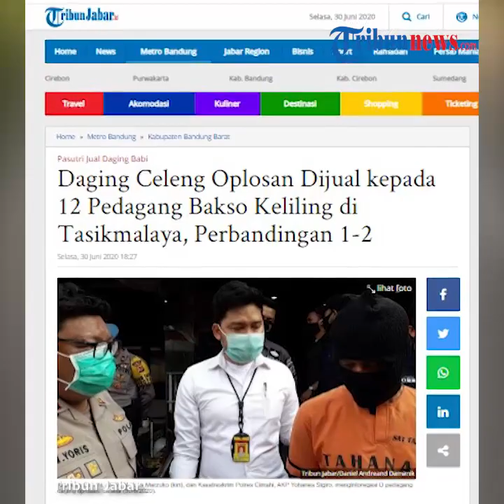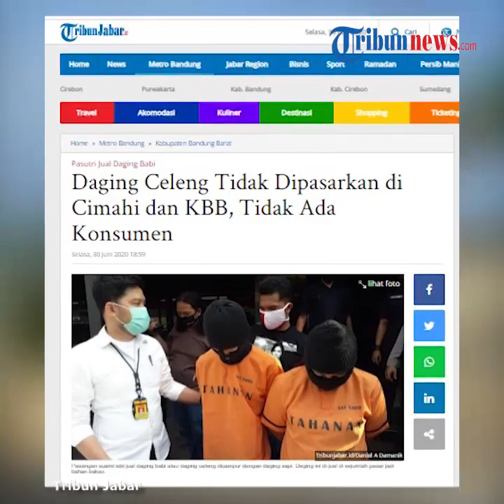Pasutri Jual Daging Celeng Oplosan Selama 6 Tahun Ditangkap Polisi, Dijual ke Cianjur, dan Bandung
TRIBUN-VIDEO.COM - Pada Jumat (26/6/2020) sekira pukul 20.30 WIB, pihak kepolisian menangkap pasangan suami istri berinisial T (45) dan R (24).

Mereka ditangkap lantaran menjual daging sapi yang dicampur dengan daging babi hutan atau daging celeng.

Keduanya ditangkap di Padalarang Kabupaten Bandung Barat.

(VO)
Hal tersebut disampaikan oleh Kapolres Cimahi, AKBP M Yoris Maulana Yusuf Marzuki.

Kasus tersebut terungkap dari informasi masyarakat terkait penjualan daging celeng oplosan di daerah tersebut.

Kepada polisi, pasangan suami istri tersebut mengaku sudah melakukan praktik penjualan daging celeng oplosan sejak 2014.

Daging babi tersebut mereka dapatkan dari hasil berburu di hutan di daerah Padalarang, Jawa Barat.

"Dapatnya dari hutan, dari pemburu, ada di daerah Padalarang juga," ujar Yoris.

Sejak tahun 2014 itu juga, keduanya memiliki empat pelanggan tetap yang tersebar di beberapa daerah di Jawa Barat.

Mereka kerap memesan daging celeng oplosan itu dengan jumlah beragam setiap bulannya.

Dari keterangan pasutri tersebut, mereka kerap memasarkan daging celeng oplosan itu ke beberapa daerag seperti Tasikmalaya, Purwakarta, Cianjur, dan Bandung.

"Mereka mengaku selama ini telah memasarkan (daging celeng) ke berbagai daerah di antaranya, Tasikmalaya, Purwakarta, Cianjur dan Bandung," ucap Yoris.

Dikutip dari Kompas.com, Selasa (30/6/2020), daging celeng oplosan tersebut diantarkan ke pelanggan secara langsung.

Daging celeng oplosan tersebut dijualnya seharga Rp50.000 per kilogramnya.

Motif penjualan dagong celeng oplosan tersebut adalah untuk kepentingan keuntungan ekonomi mereka.

Kini keduanya sudah ditangkap oleh Satuan Reserse Kriminal Polres Cimahi dan terancam hukuman lebih dari lima tahun penjara.

(Tribun-Video.com/Kompas.com)

Artikel ini telah tayang di Kompas.com dengan judul "Pasutri Jual Daging Celeng Oplosan Selama 6 Tahun, Dipasarkan ke Tasikmalaya, Cianjur dan Bandung",
Penulis : Kontributor Bandung, Agie Permadi